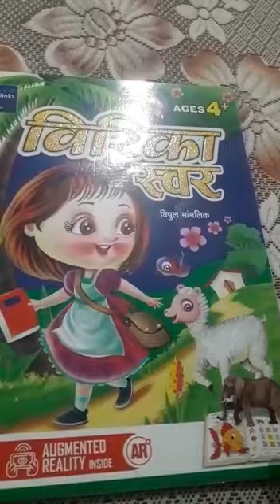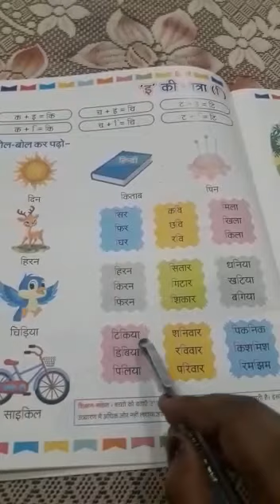Hindi class U.k.g